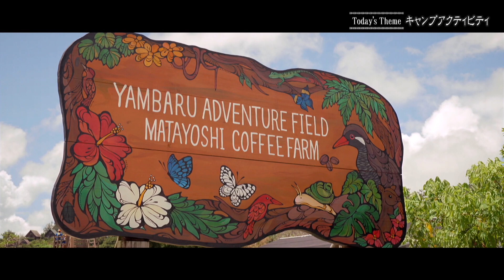【沖縄】キャンプアクティビティ／「南国ChillOut」キャンプの魅力と沖縄の自然美をお届け! 2023年9月7日放送 vol.113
「南国ChillOut」沖縄テレビ８チャンネルで毎週木曜 22:54分放送！

【番組タイトル】南国ChillOut（南国チルアウト）

【内容説明】Chill Out（チルアウト）とは、「落ち着く」「くつろぐ」「冷静になる」という意の俗語。

自称沖縄テレビイチのキャンパー大城良太アナが､自ら体験しながらキャンプの魅力と沖縄の自然美をお届けします。

番組では素敵なBGMとともにゆったりとした沖縄の自然美とキャンプの魅力をテーマ別にお届け。

113回目となる今回のテーマは『キャンプアクティビティ』

【ナビゲーター】大城良太（沖縄テレビアナウンサー）